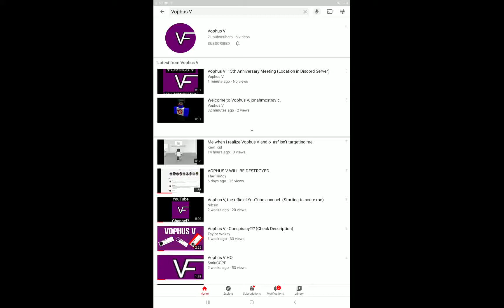Vophus V uploads 2 weeks after being silent. (why do I even care)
Wait... 15th anniversary? Wtf!?